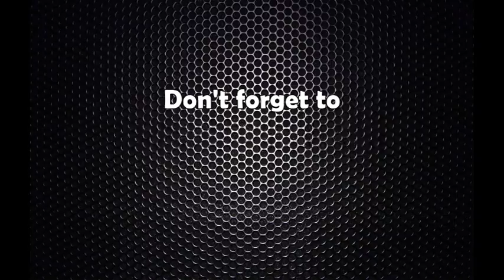जब अदालतको फैसलासँग ‘ग्राउन्ड रियालिटी’ फरक देखियो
मिनभवनकी शान्ता श्रेष्ठका छोरा अभ्युदय श्रेष्ठ